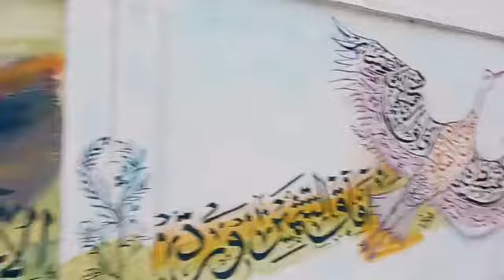على المباشر: أجواء باردة نهاية الأسبوع بالقنيطرة ..ونتوما كيف داير الجو عندكم